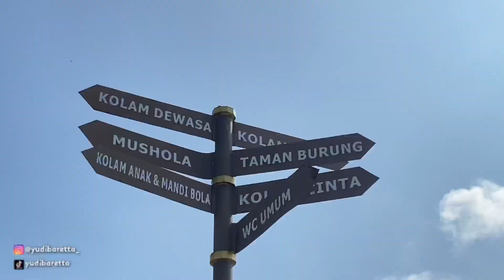TEMPAT WISATA YANG SEDANG VIRAL DI PERBUKITAN